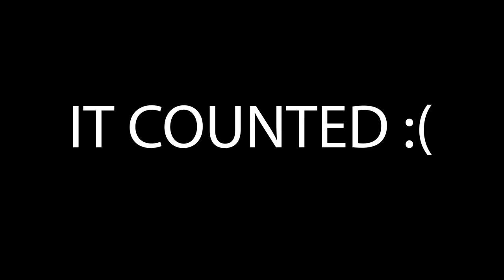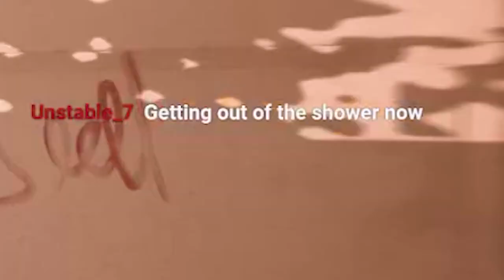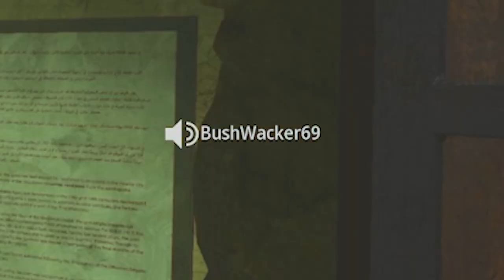MAX RANK Throwing Knives Only in Modern Warfare 2 (WORLD'S FIRST)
MAX RANK Throwing Knives Only in MW2 - Master Prestige Knife Only Level 55 (WORLD'S FIRST)
How to Throwing Knife in Call of Duty Modern Warfare 2  (The Phantom Rusher Preset Class) - Throwing Knives Only to Max Level, Quad Feeds, Long Throws, Funny Rage Reactions, Twitch Highlights, Epic Gameplay & More... COD MWII 2022  @UnseeableNinja
Finally COD MWII 2022 Is Out Now !!! and than means road to master prestige // max level throwing knife only, this is the meta to do it!
Timestamps ⏱
0:00 - Intro & Context
1:43 - Throwing Knife Only Highlights
14:14 - Hit Max Rank Level 55 Knife Only Gameplay
18:05 - Extra Funny Clips
20:00 - Outro